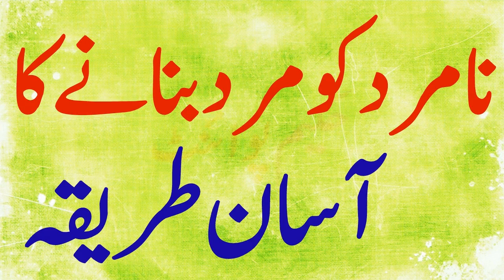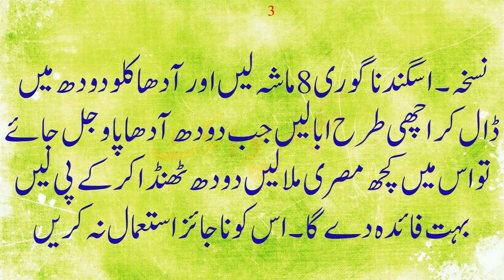namard ko mard banane ka asan tarika